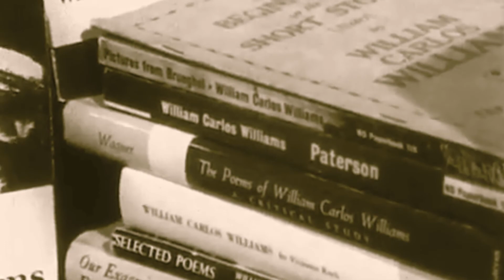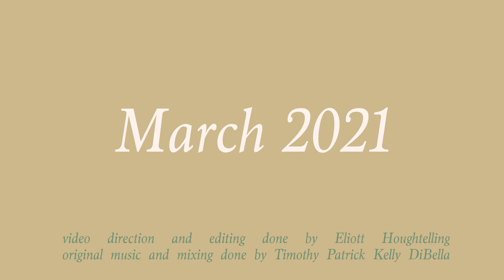Book Trailer for Journey Work by Edward A. Dougherty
Elliott Houghtelling created this trailer featuring the moment I discovered my vocation as a poet, a story I tell in the initial essay of Journey Work: Crafting a Life of Poetry & Spirit published in March 2021 by Apprentice House Press.  The book is available from many online retailers.